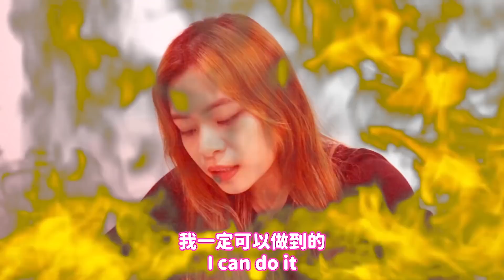我被抖音骗了! 用RM200买下抖音上爆红的解压玩具!!(要粘400次的胶带粘粘球)(超红的凯蒂猫石膏娃娃)测试Tiktok上超火红的超疗愈新奇玩具|Cannie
今天就要用RM200买下抖音上爆红，淘宝上热卖的超疗愈解压玩具
第一个就是彩色胶带粘粘球，我看了很多粘粘球教程，这个是什么消磨时间的最好方法:)真的超难玩 粘了400次什么都没做出来天啊 我是不是被抖音Tiktok骗了🥲 抖音上的手艺人每个都做得好快好容易 到我这边就yay 那些教程看着也很快很容易 没关系 我可以慢慢练习!
第二个就是凯蒂猫石膏娃娃，这个是我在抖音上有一阵子看到超多人都有发的玩具，就是在空白的石膏上涂上什么样的图案都可以
第三就是毛毛球图案 就是用毛毛球贴上什么图案都可以 虽然我看到淘宝上的卖家秀都做得很好 可是到我这里就.
对就这三个 没了 哈哈 因为我演到累了yay 其实我还买了两款 都没用到 因为太长了 我的脑想不到那么多梗哈哈

我在👼  Tiktok 👼  不是搞笑女! (有时)

星期一❌营业！
记得咯❤️赶快去买吧！

🍪Equipment: MacBook Air
🍚Camera：Sony a6400
🍙Editing Software: Final Cut Pro X
🥛Thumbnail Software: Adobe Photoshop CS6
🍔做史莱姆基本步骤🍟：
1）加入适量（和白胶比例1:3）的水，然后加入大量胶水（白胶/透明胶用来做透明slime）
2）然后加入色素/广告彩（这个步骤可有可无），之后加入硼砂水，多次少量，过程不停搅拌，直到成形为止！

-DIY手作
-史莱姆教学
-史莱姆开箱
-测试tiktok/troom troom hacks
-买下和开箱tiktok同款爆红产品
-24小时只能吃xx食物
-揭穿超假的clickbait thumbnail